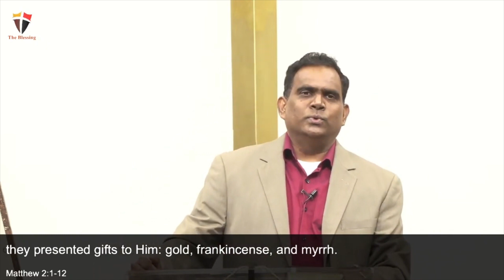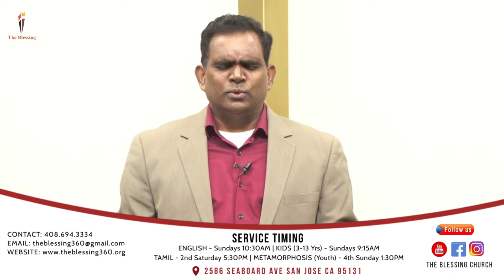His Star by Pastor Cyril Rayan | 12-11-2022